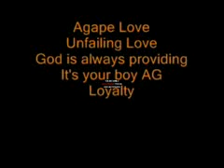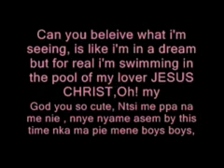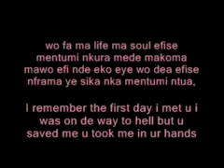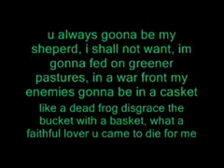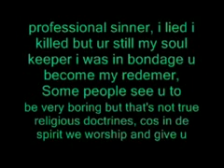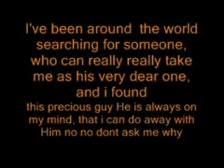Agenda_I'm_in_love_with_God_Produced_by_Asopaatsee_Loyalty Studio flv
Christian Rap Music